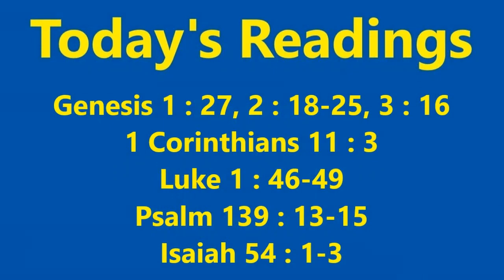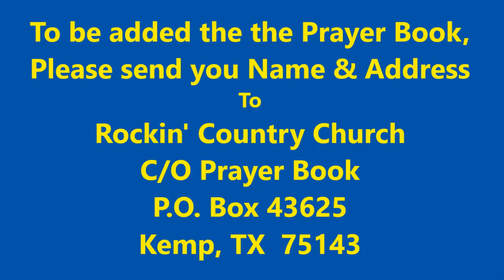Rockin' Country Church Sunday Service with Pastor David "Woody" Woodham, 05-14-2023